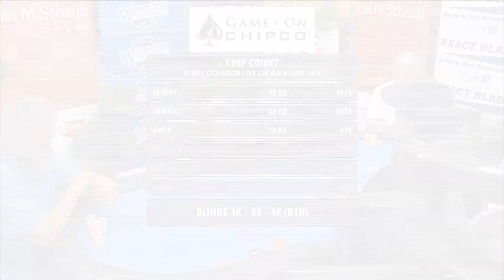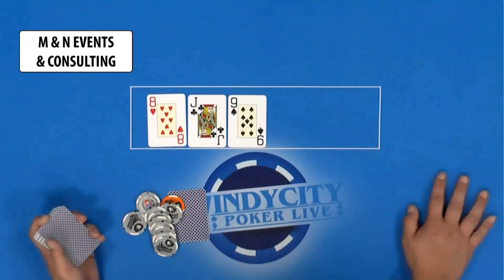Windy City Poker Live 2022 - June 5th - $3k Main Event - 2022-1